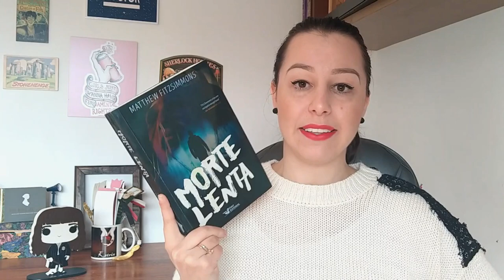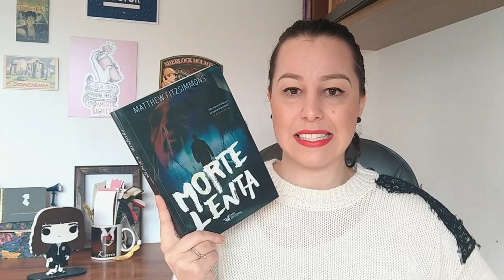[Eu li] Morte lenta, Matthew FitzSimmons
Uma curiosidade: O título original do livro é The short drop, um termo usado no século XIX para designar os enforcamentos que era cometidos com o prisioneiro quase tocando o chão. Essas execuções eram lentas e muito mais cruéis, porque mantinham o condenado vivo por um tempo  mais longo. Uma morte lenta. A short drop aparece dentro do livro no sentido literal da palavra, mas ainda interpreto como a queda lenta da própria Suzanne, ao longo de 10 anos de desaparecimento! Interessante, não?

🎁 Compre o livro